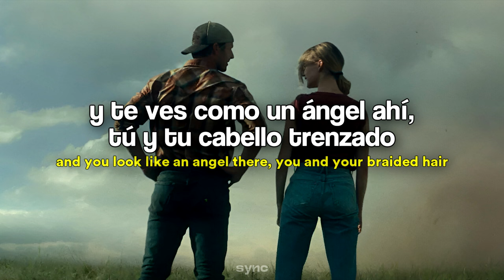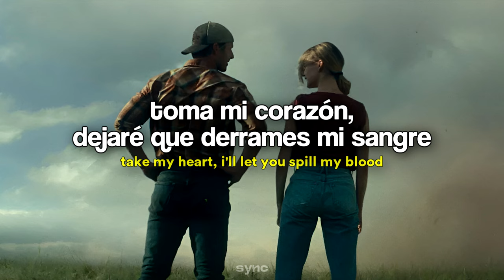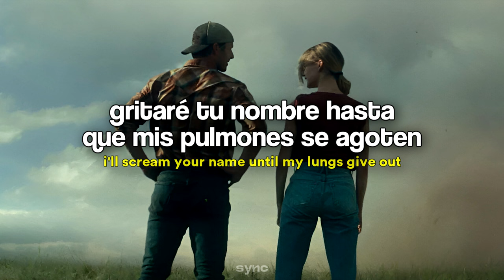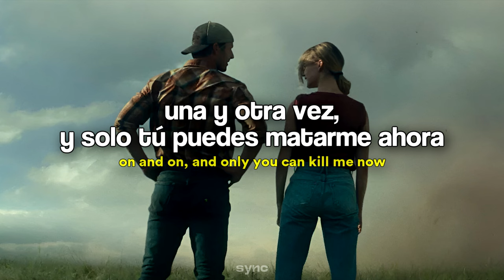Benson Boone - Death Wish Love // sub. español + lyrics [from "Twisters: Movie" Album]